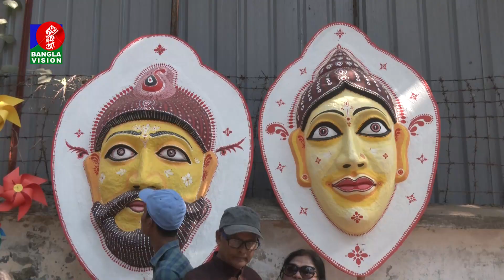সবকিছু পরিবর্তন হলেও পহেলা বৈশাখ পরিবর্তন হওয়ার নয়